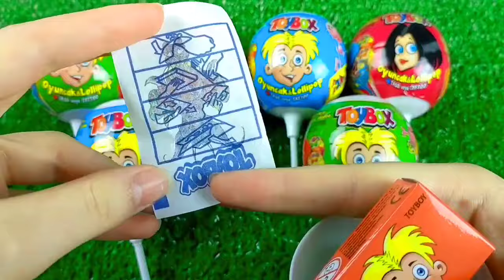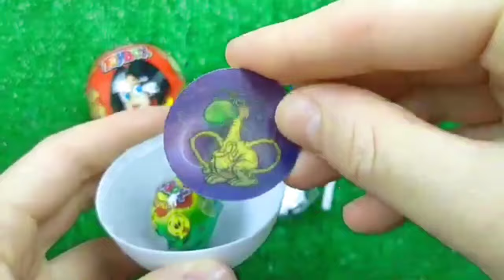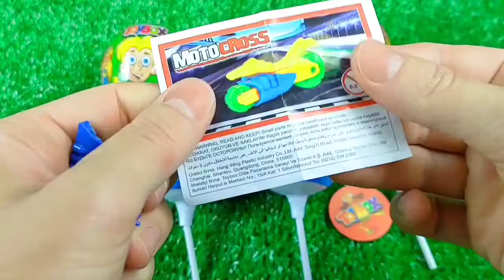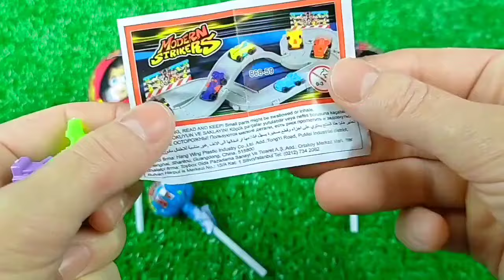Double Flatbed Trailer Truck vs Speedbumps | Train vs Cars | Tractor vs Train | Candy Toybox